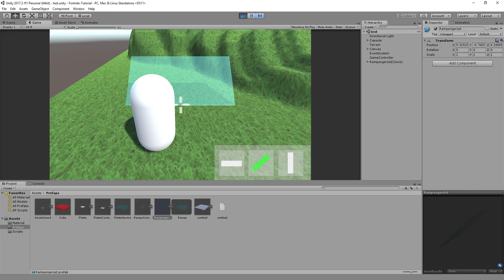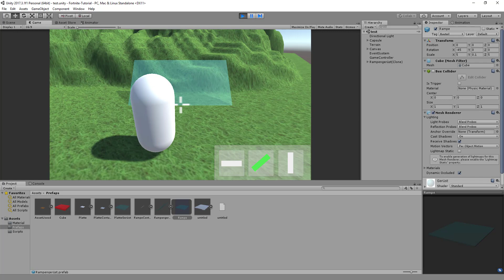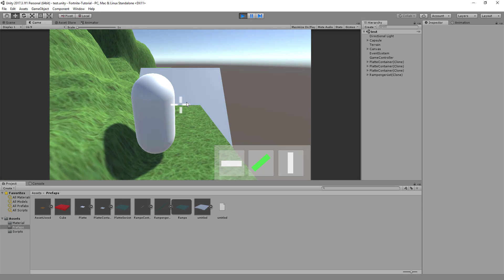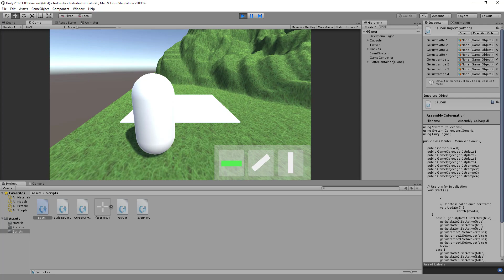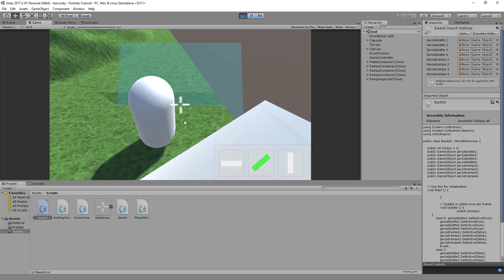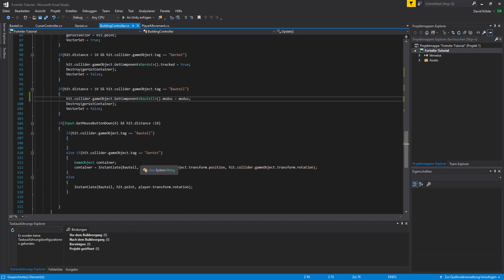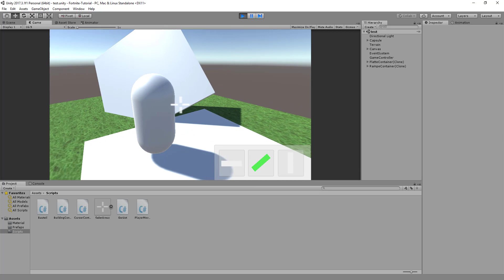Unity3D FORTNITE-Spezial-Tutorial #011 [Deutsch] :: Bauteilwechsel vollständig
Heute verbessern wir den Bauteilwechsel.

Meine Apps:
Fat Ninja Messerwerfen